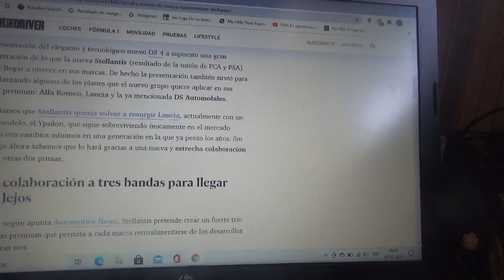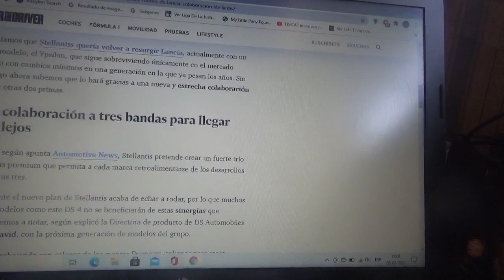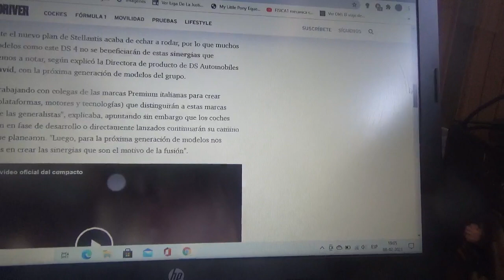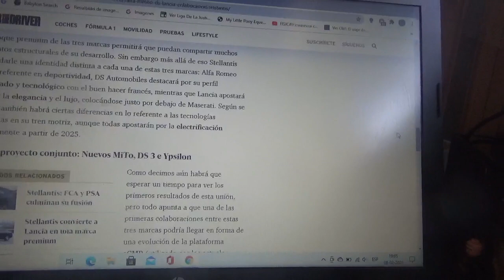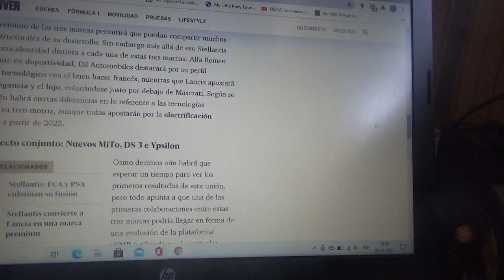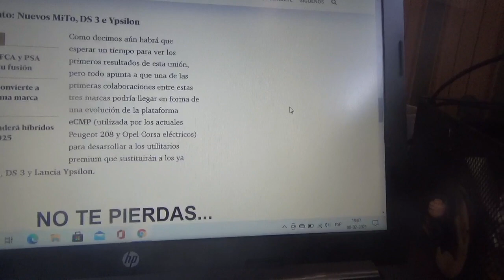Alfa Romeo DS Automobiles y Lancia es el trio premium de Stellantis para un nuevo modelo conjunto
Aquí les hablo de una de las primeras estrategias del nuevo consorcio automotriz ítalo-franco-estadounidense Stellantis(la fusión de FCA con PSA) con cuartel central domiciliado en Amsterdam Holanda en la cual se involucran tres compañías premium de este nuevo grupo para el desarrollo de nuevos vehículos